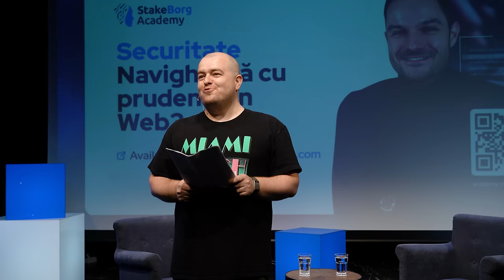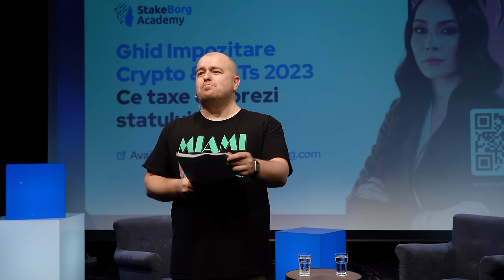CEL MAI PUTERNIC BANCHER ROMAN: SERGIU MANEA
THE STAKEBORG TALKS | CEL MAI PUTERNIC BANCHER ROMAN | SERGIU MANEA | CEO BCR

Am stat de vorba cu Sergiu pentru a afla povestea din spatele unei cariere de succes in banking si am sfarsit prin a descoperi un om fascinant, vulnerabil, dar curajos.

Timestamps:

00:00 Intro
01:11 Este posibil și în România
06:50 Toți bancherii sunt buni povestitori
11:26 Trebuie să contribui nu sa ai dreptate/Eu am dreptate are valoare 0
16:07 Cele mai puternice convingeri
17:40 Cum devenim foarte pregatiti?
20:15 Ce te face sa simti mandrie?
24:23 Djokovic, Nadal sau Federer?
25:08 Cel mai mare defect a lui Sergiu Manea
26:12 Nu te plictisesti sa rămâi veșnic pe locul 2?
29:54 De cate ori te-ai plictisit de BCR?
36:20 Cat de concurențial corect relația dintre BCR si CEC?
40:44 Când nu este de acord BNR-ul cu o achizitie?
42:23 BCR demitizeaza accesul antreprenorilor la capital
45:45 “O linie de cod nu rezolva o problema!”
47:42 Cum se pregateste CEO-ul de la BCR de recesiune
51:45 Ai crypto? De ce?
57:23 De ce oamenii experimentați stau pe tușă?
1:01:00 Asimetria informației într-o piață fără adancime
1:03:00 Hai sa vorbim despre blockchain
1:07:37 Vlad ce te mână și ce ai face dacă ai fi în locul meu?
1:11:24 Două cărți pentru tinerii antreprenori
1:14:00 Outro